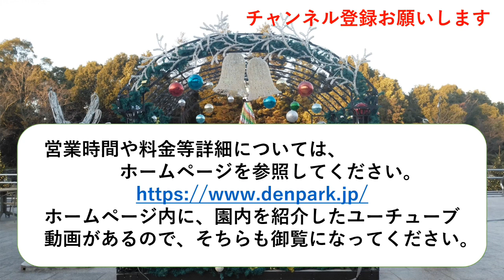デンパーク イルミネーションショー（ロングバージョン）2022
今回は愛知県安城市、デンパークのイルミネーションショーロングバージョンです。